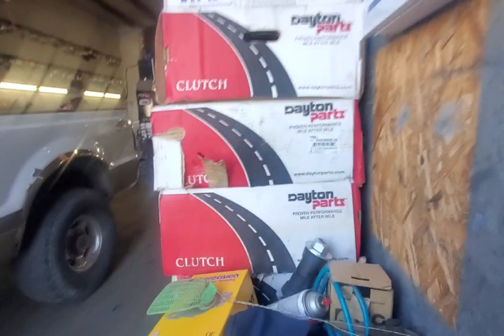appointment with best deal springs in Payson ut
rv overland01 I have an appointment with best deal springs in Payson ut that actually fix all sorts of thing's they just don't do lifts